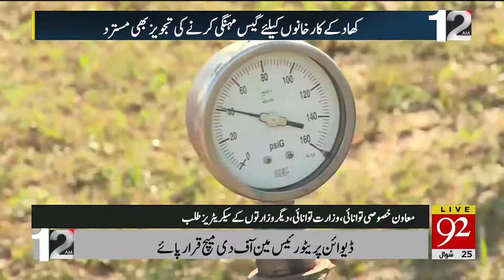Headlines | 8:00 PM | 28 June 2019 | 92NewsHDUK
Federal Budget formally approved by the National Assembly
92 News HD Programs: